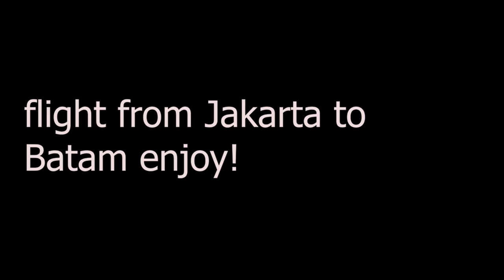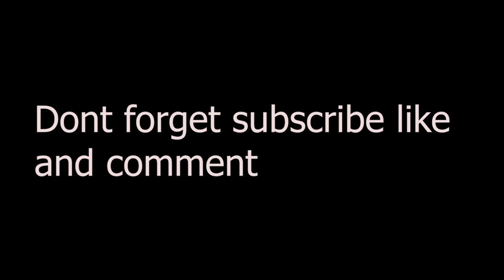timelapse 737 max Jakarta - Batam geofs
737 max 8 Jakarta - Batam
1h 20m flight